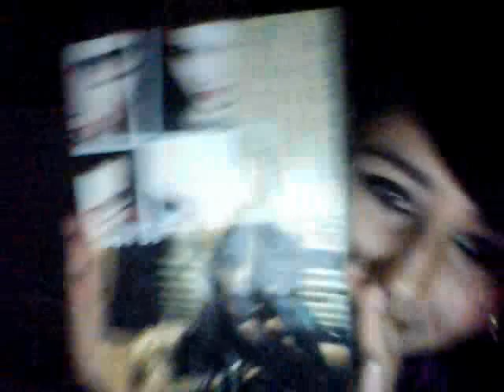Poems poems everywhere